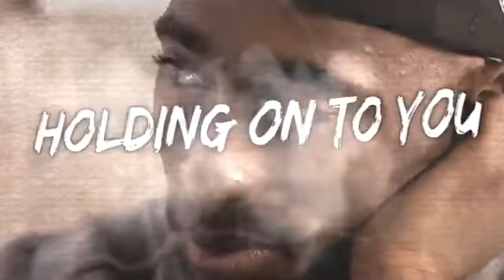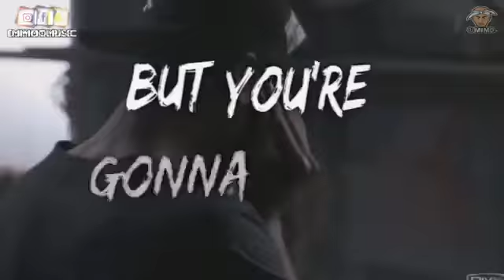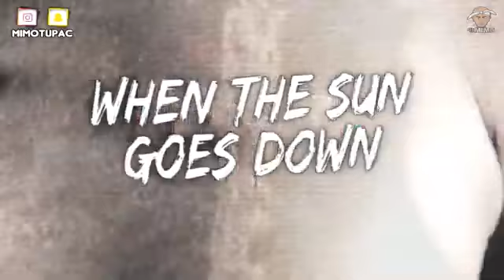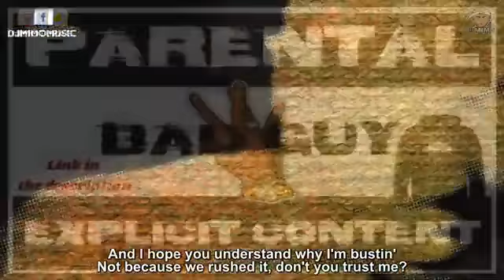2 PAC - EMOTIONAL